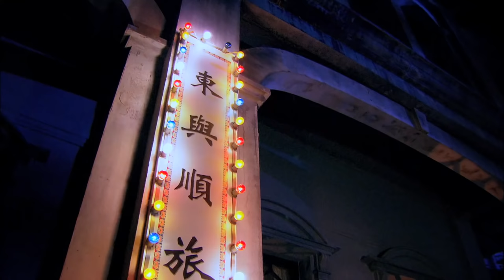ENG SUB【千金女贼 | Lady And The Liar】EP06 刘恺威爱上唐嫣、杨蓉跃上枝头变凤凰